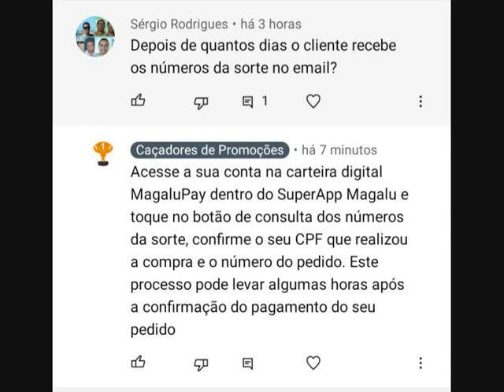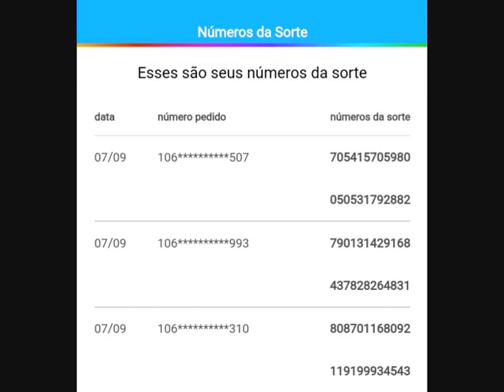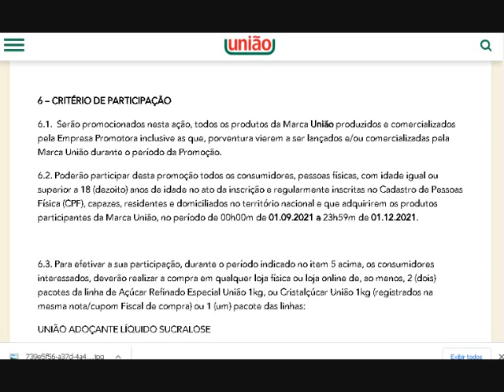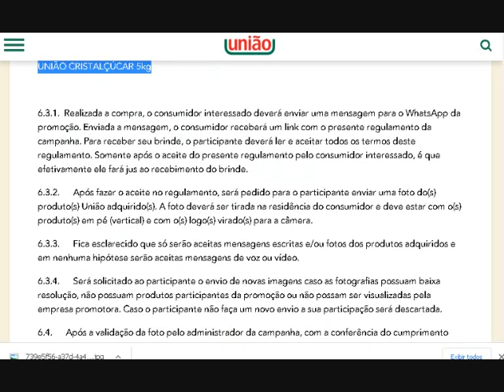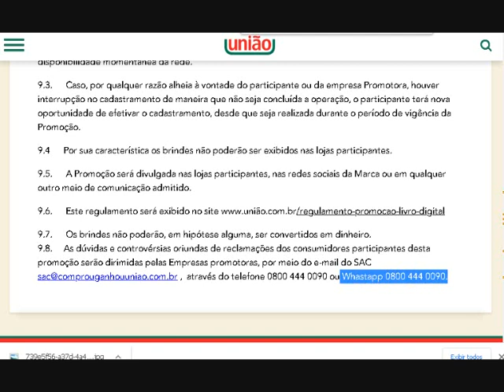COMPRE E GANHE- LIVRO DIGITAL UNIÃO (01/12)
Compre ao menos 2 pacotes de Açúcar Refinado Especial União 1kg, ou Cristalçúcar União 1kg no mesmo cupom fiscal

Cadastre seu cupom fiscal no WhatsApp da Promoção Comprou Ganhou Livro Digital de Receitas União 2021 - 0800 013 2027.

Receba um livro virtual (arquivo em pdf) de receitas em comemoração aos 110 anos da Marca União